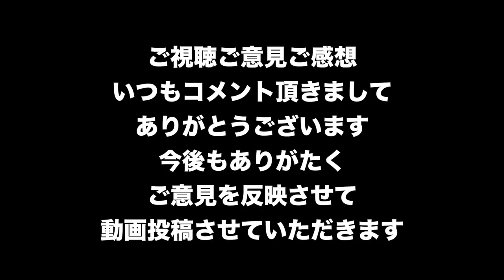レイド実装！マッチング無し！？解決方法の説明と小話【Division2-ディビジョン２-白瀬GOLD】